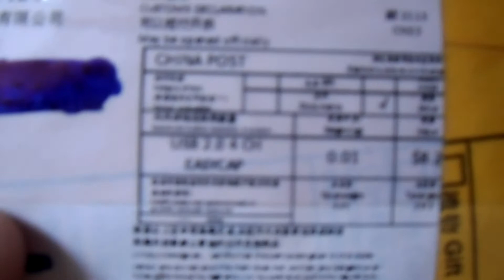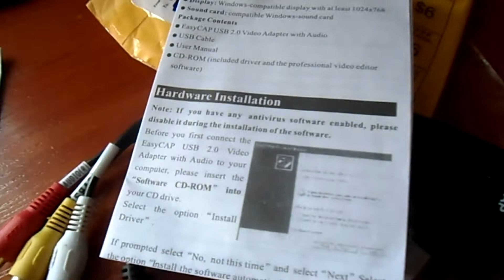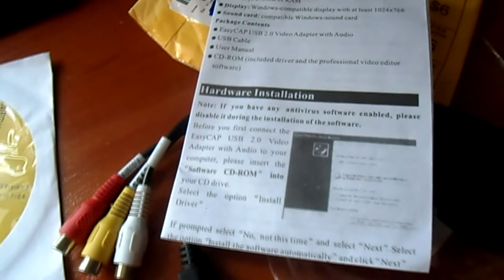Unbox EasyCap 2.0